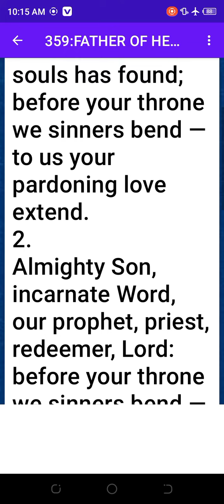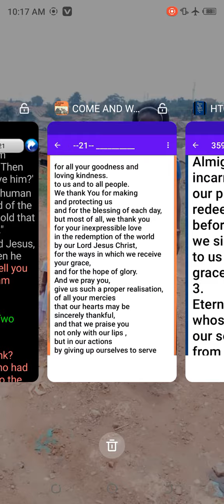Father of heaven whose love profound lyrics